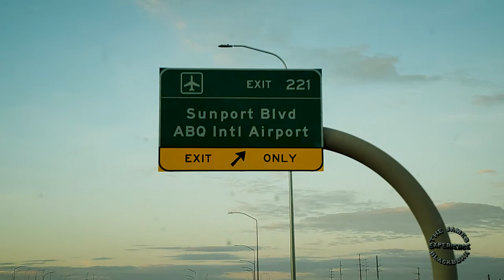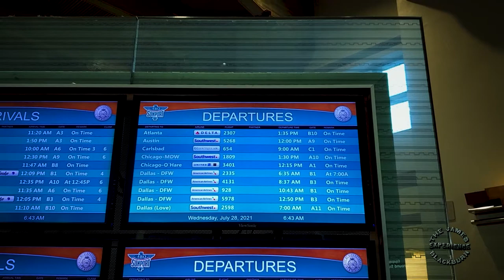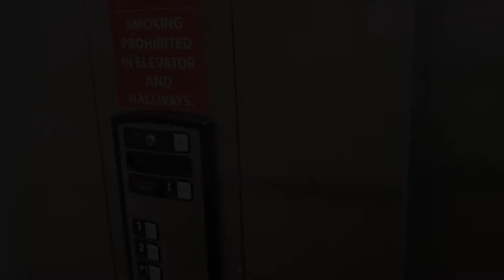Indiana Surprise Chapter 1 of 5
Another James Blackburn Experience

Flying from New Mexico to Indiana to surprise family!